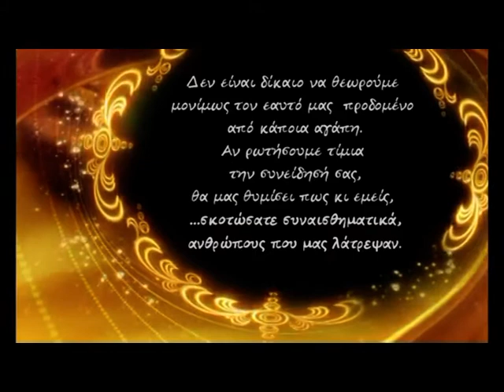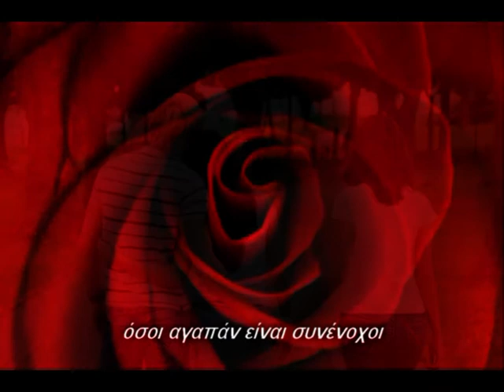Όσοι αγαπάνε είναι συνένοχοι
Στίχοι:  Γιάννης Μαρίνος
Μουσική: Δημήτρης Σταμπουλής
Ερμηνευτής: Λευτέρης Πανταζής

Όσοι αγαπάνε είναι συνένοχοι. Κανείς δεν έχει το δικαίωμα να θεωρεί ΜΟΝΟ τον εαυτό του προδομένο. Ουδείς αναμάρτητος.